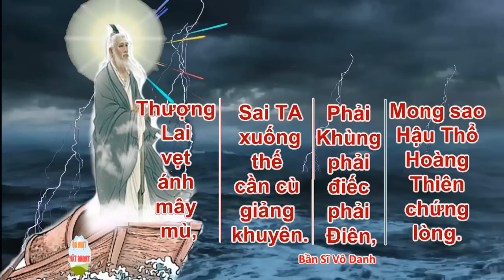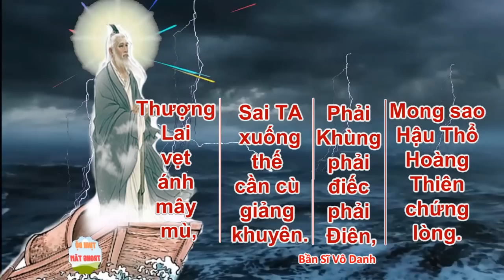Thầy Bần Sĩ | Con ơi ráng gắng tu hiền để hội mây rồng mình được bận áo Tiên